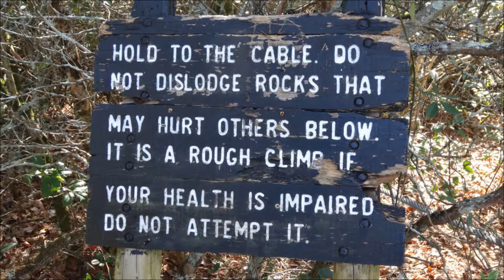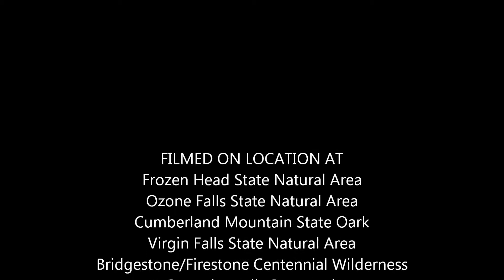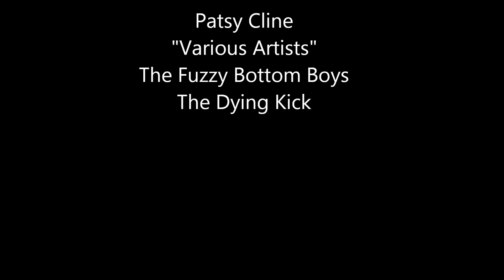Hiking in Tennessee's Cumberland Plateau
Hiking in Tennessee's Cumberland Plateau. November 2012
Includes hiking to Debord, Ozone, Big Laurel, Sheep, Virgin, Polly Branch, Jenny Branch, Cummins, Burgess, Fall Creek, Grand, Twin, Cane Creek, Rockhouse, Laurel, Snow, Piney, and Stinging Fork Falls. Also Cummins, Fall Creek, Burgess, and Rock Island State Parks.